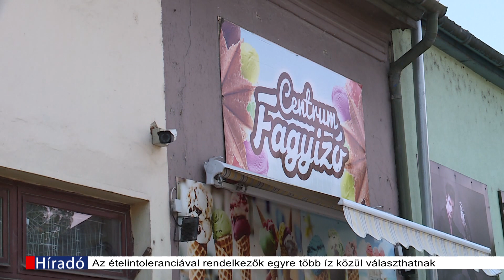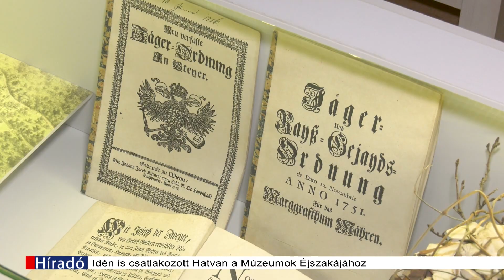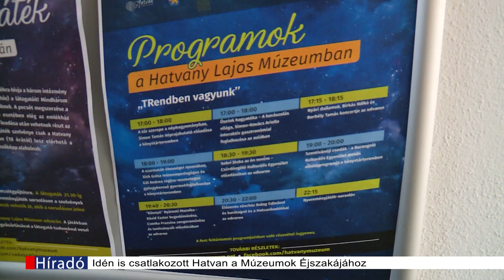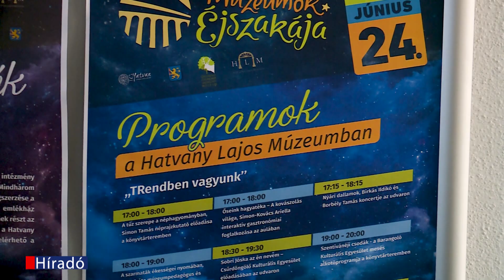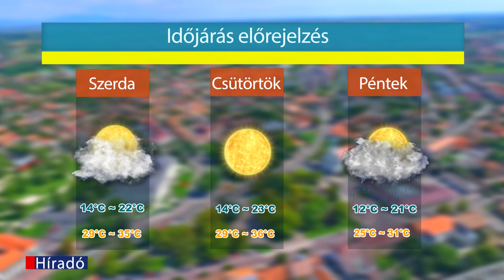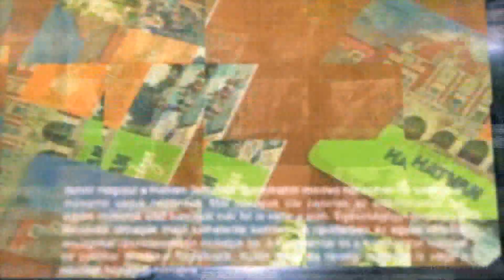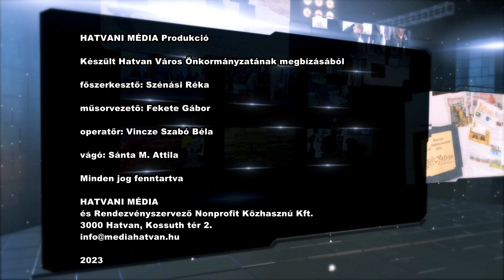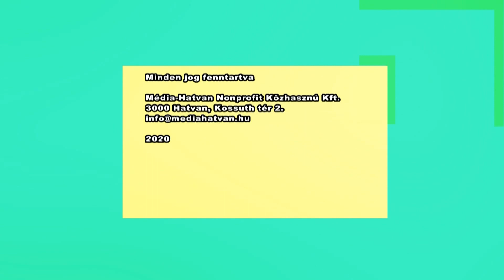Hatvan TV Híradó 2023-06-20